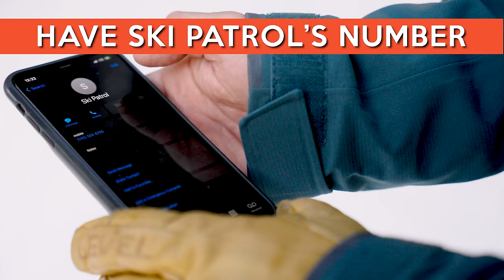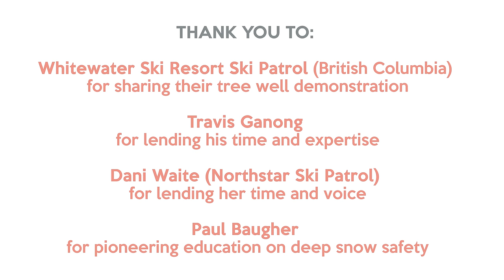Mountain Safety Guide Video Series 5: Deep Snow Safety with Travis Ganong | From Ski California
California and Nevada are known for their deep snow. We measure snow in feet, not inches. But that powder paradise carries additional inherent risks. Olympian and professional skier Travis Ganong teaches you how to stay safe in deep snow.

Thanks to Francis Zuber @Thenarf7007 and Riley Flynn for sharing their rescues, and @skiwhitewater for sharing its tree well demonstration.

to learn more. View our Mountain Safety Guide for these and other great safety tips

Produced by Generikal Design